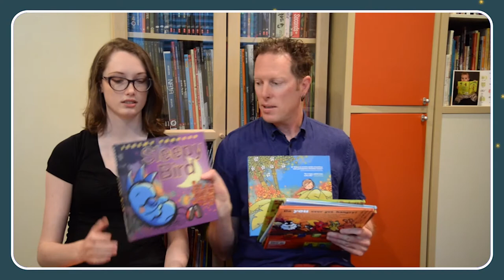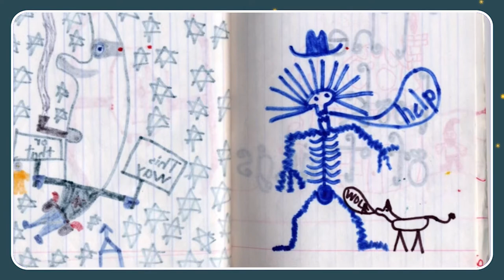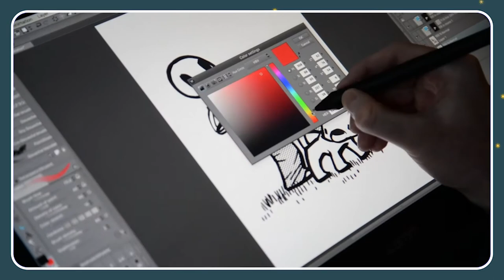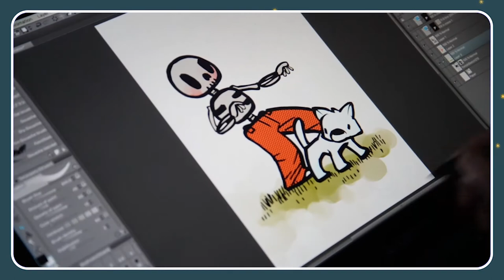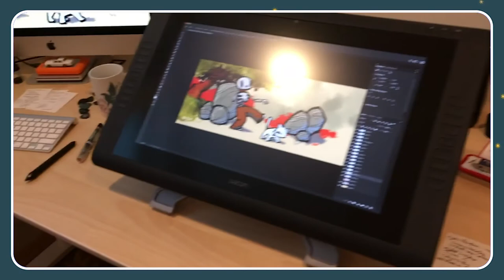“Yorick and Bones” Book Launch: LIVE Summer Reading Club Event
Hear ye, hear ye! Father-daughter duo Jeremy and Hermione Tankard will be introducing Yorick and Bones, the first book in their rib-tickling, heartfelt full-color graphic novel series. It’s perfect for fans of Jeremy’s other works, such as Hungry Bird and Sleepy Bird. Come meet Jeremy and Hermione as they talk about their new book and the writing process!